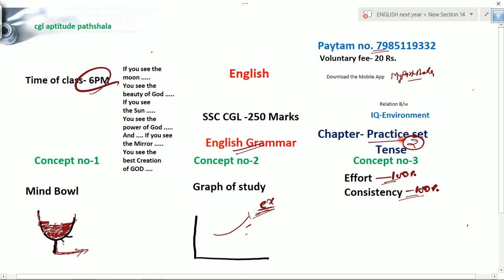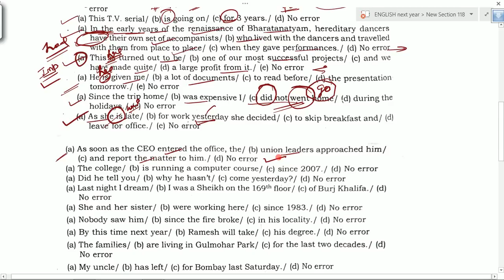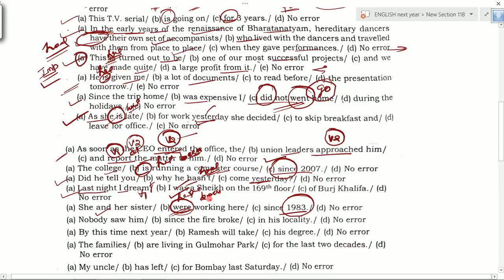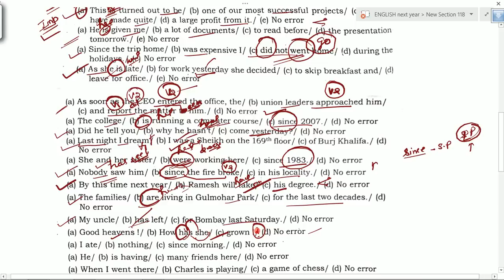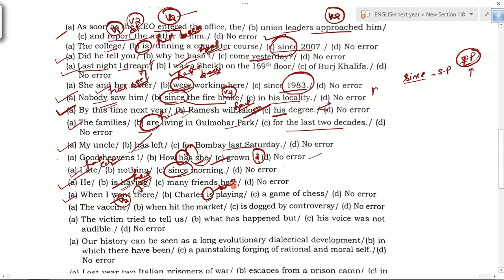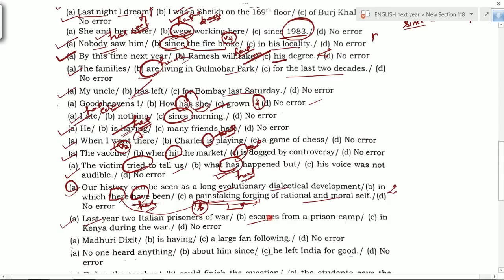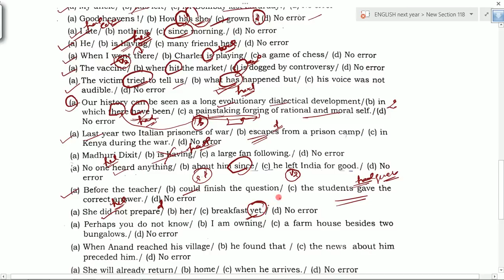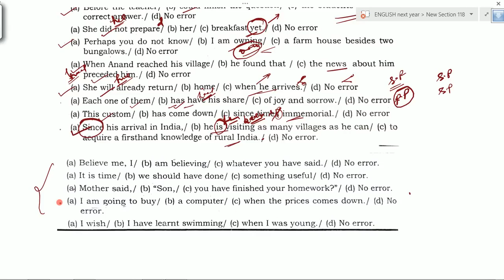Tense Practice Set -2 for SSC CGL 2018 ||CPO|| CHSL || MTS